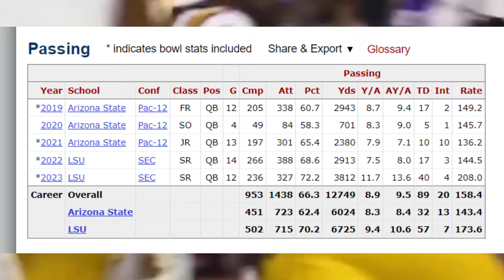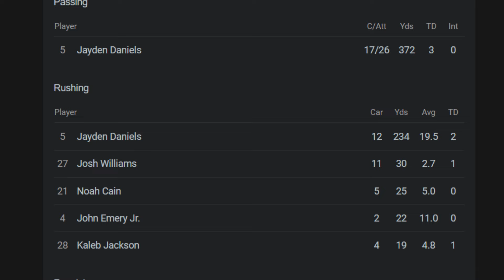Inside the CRAZY Life of Jayden Daniels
From early morning workouts to a down-to-the-calorie diet, the day in the life of Washington Commanders QB Jayden Daniels is INSANE. Do you think you could follow his intense routine?